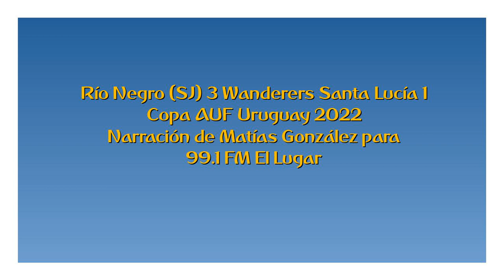Río Negro 3 Wanderers Santa Lucía 1 - Copa AUF Uruguay 2022 (por Matías González)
Los goles del partido, por Matías González para Radio El Lugar de San José.